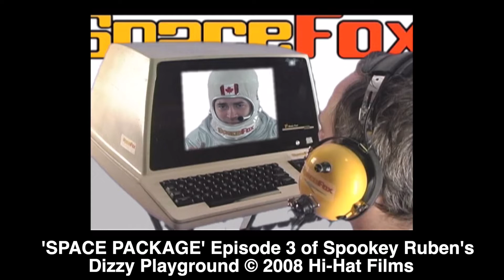Spookey Ruben & Yori Hatakeyama - The Six Cases Interview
Spookey Ruben

Spookey's New EP
When Your Heart Says Yes feat. Geneva Jacuzzi REMIX E​.​P. by Mac DeMarco, John McEntire, Belectronix, Fresh Kils

The Six Cases is an award winning comedy series which tells the story of a private investigator Ken (Hiro Honda) who is hired by a mysterious man, Jimmy Jay (Charles Ramsey). Jimmy’s friend, Malcom (Jason R. Elliott) and a weed dealer, Allen (Spookey Ruben) also hire Ken to solve their cases.

🌟AWARDS
Fullshot Cine Fest 2021 - ★ Best Web Series
Paris International Short Festival April 2021 - ★ Best Web Series
New York Tri-State International Film Festival February 2021 - ★ Honorable Mention
Paris Film Awards - ★ Honorable Mention
Vienna Indie Short Film Festival - ★ Best Web Series
Hong Kong Indie Film Festival - ★ Best Web Series
Cult Movies International Film Festival 3rd Season - Finalist
Portland Short Fest - Official Selection
London Indie Short Festival of 24 Frames - Official Selection
Roma Cinema DOC - Official Selection

About the footage and song in the video:
SPACE PACKAGE (starring John McEntire of Tortoise/The Sea and Cake)
Episode 3 of Spookey Ruben's Dizzy Playground (Hi-Hat Films/exclaim!/Aux TV)

Song These Days Are Old
Artist Spookey Ruben